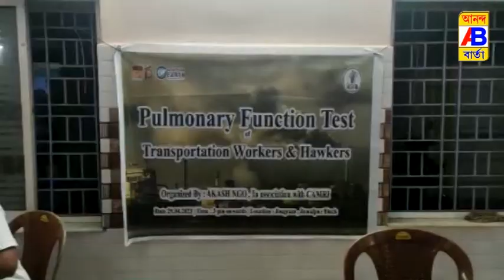পরিবহন কর্মীদের নিয়ে স্বাস্থ্য পরীক্ষা শিবির অনুষ্ঠিত হল